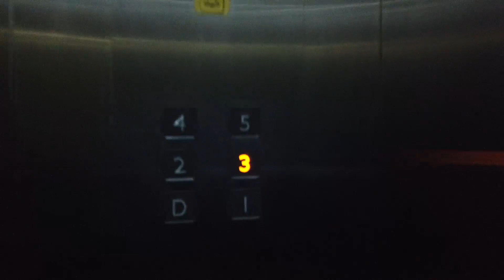SUTAN RAJA HOTEL MANADO | BEHIND THE SCENE WEDDING MANADO Efraim + Bella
Divideo kali ini saya mau berbagi, bagaimana suasana persiapan wedding di Kota Manado.
Lokasi Persiapan Wedding di Hotel Sutan Raja Manado Minahasa Utara.
Thanks to : Efraim + Bella
Thanks To : Irfan n Family
Thanks to : Bridesmaid All

Salam dari Manado
Salam dari Sulawesi Utara

REART CHANNEL
adalah Channel mengenai Budaya Indonesia,  yang tentunya budaya Kota Manado dan lebih luasnya Budaya Sulawesi Utara
Disamping itu juga mengenai kegiatan saya dibidang videography.
Dari Pembuatan Video Prewedding, Wedding, Film Dokumenter, Video Dokumenter, Video Kebudayaan, Tutorial, Video Drone, Video Event, Video Behind The Scene.

" SEMUA TIDAK AKAN ADA YG ABADI // TAPI KAMI ADA AKAN ABADIKAN SEMUA "

gadgets :
GoPro
dji Phantom 3 Profesional
dji Mavic Pro
dji spark
dji osmo
Tascam DR-40   | sound recording